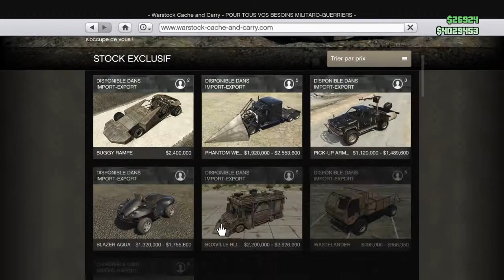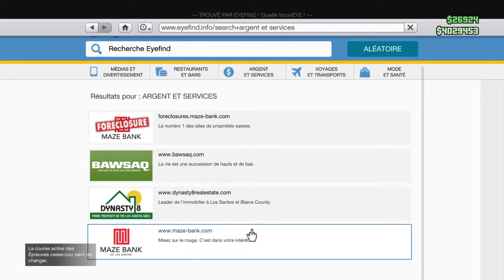Imponte Duke O D`eat disponible sur GTA 5 Online !!